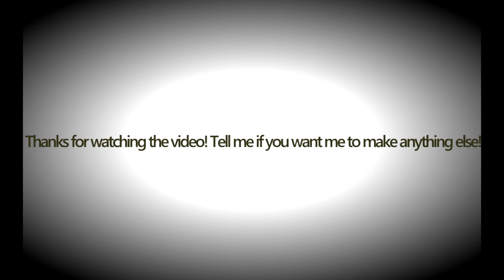Top 5 Seeds In Minecraft 1.4.4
Hello And Welcome To Top 5 seeds in Minecraft 1.4.4 Like And Favorite if You Enjoyed This Video and tell me if it is something else you wanna make me to make

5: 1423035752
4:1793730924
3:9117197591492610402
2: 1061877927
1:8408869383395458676